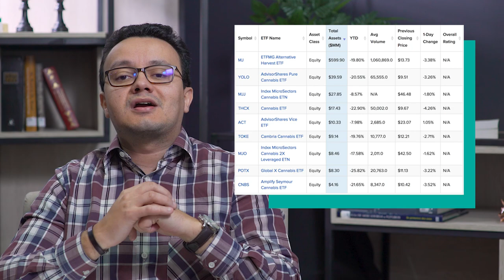O que é Investimento Temático?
Quando iniciamos no mercado de ações é muito comum ouvirmos uma série de termos e expressões, tais como large caps, small caps, empresas beta alto e beta baixo;
Além disso, tem-se tornado cada vez mais popular uma outra expressão: “investimento temático”. Mas, o que isso quer dizer?

Cursos SolutiON
Gestão de Cursos Sucroenergéticos